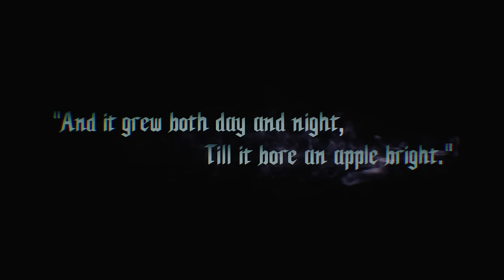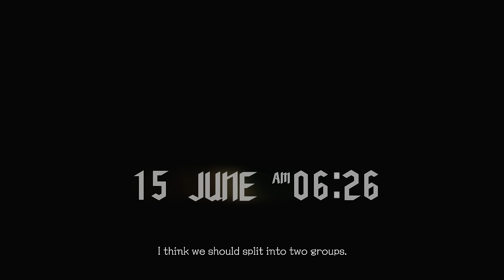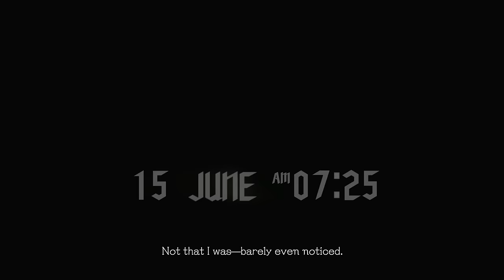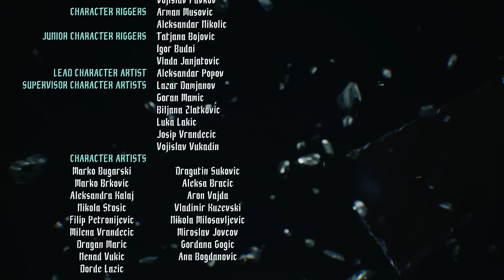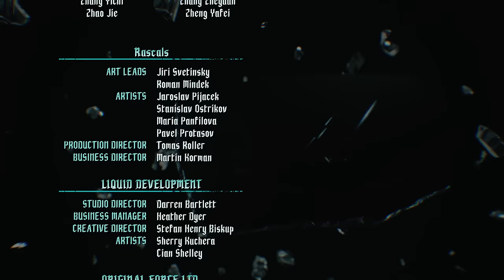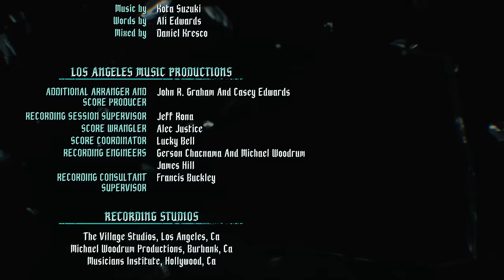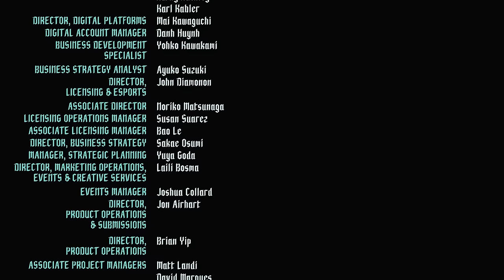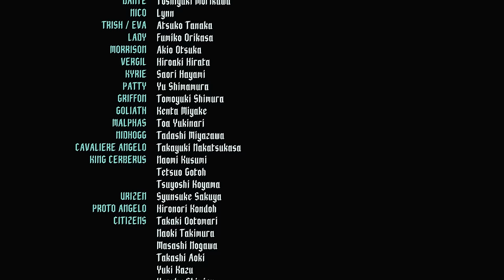DEVIL MAY CRY 5 All Cutscenes (XBOX ONE X ENHANCED) Game Movie 1080p 60FPS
A re upload of DMC 5 with the music included. =)first time around we did it without the music, and as you can imagine, that sucked lol.  Loved the game and just wanted to redo it

The story takes place several years after the events of Devil May Cry 4, Nero having set up his own demon hunting agency based out of a van adorned with a neon "Devil May Cry" sign Dante gave him with support from Kryie and his engineer Nico. But on April 30, Nero encounters a dying demon who rips off his Devil Bringer arm to acquire the Devil Arm Yamato, intent on settling a feud with Dante. A few days later, a man known as "V" comes to the Devil May Cry office to hire Dante, Lady, and Trish to kill a certain demon from their past that is about to return. The group arrive in Red Grave City on May 16, crossing paths with Nero as they are both after the same figure: A demon named Urizen who has planted a demon tree called Qliphoth in the city. They try to attack Urizen together, but he overpowers them all and Dante holds Urizen off so V can get Nero to safety. Dante is ultimately defeated and his Rebellion sword breaks, while Urizen turns Lady and Trish into cores for the demons Artemis and Cavaliere Angelo...